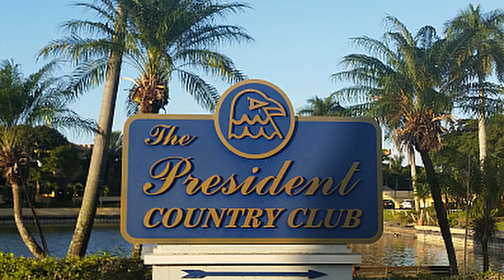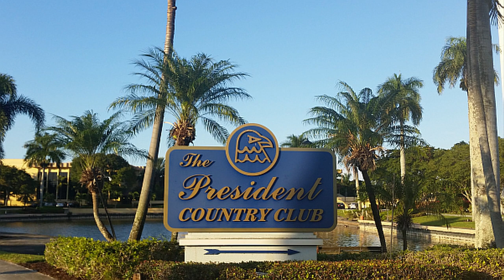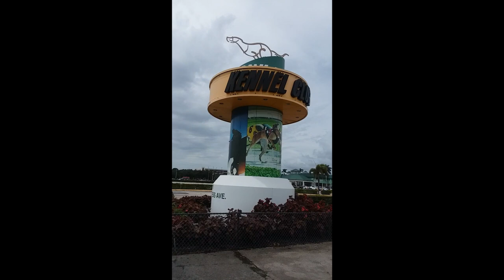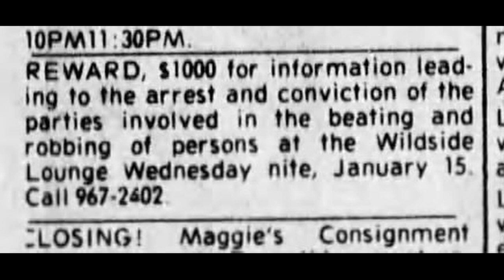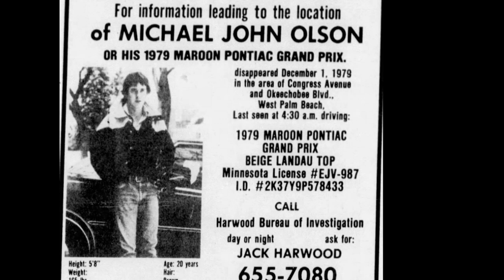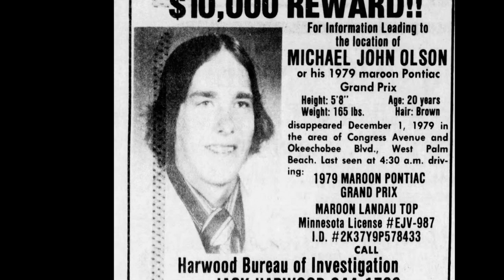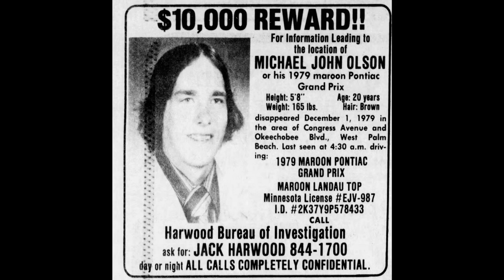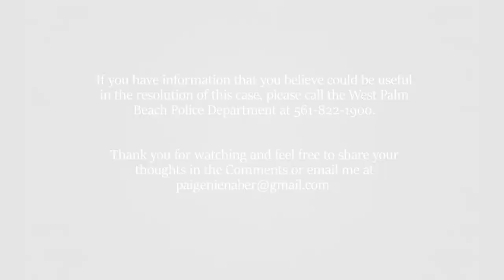The Unsolved 1979 Disappearance Of Michael John Olson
Mike Olson and his car vanished into thin air in the early morning hours of December 1, 1979, during a short drive back to his hotel in West Palm Beach, Florida.